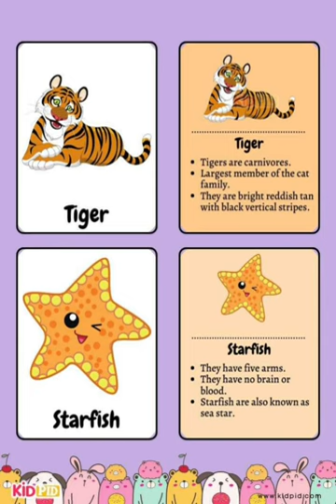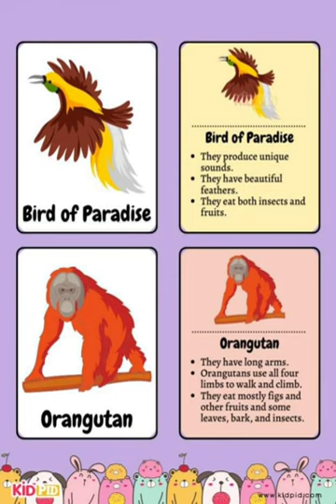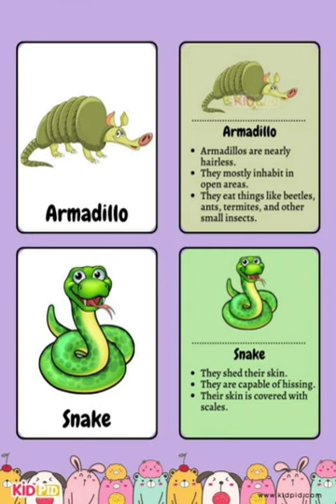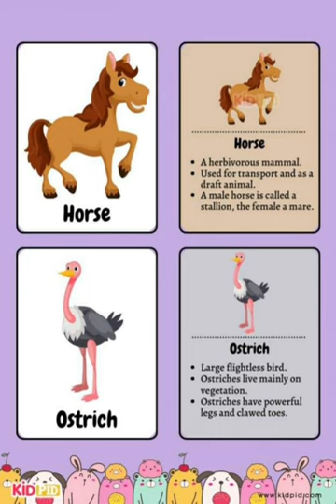Animal Planet | Animal World | National Geography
Animal Planet
Animal World
Animal Geography